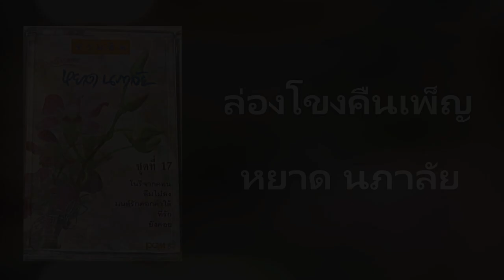08.ล่องโขงคืนเพ็ญ - หยาด นภาลัย [320Kbps] (ชุดที่ 17 โนรีจากคอน)